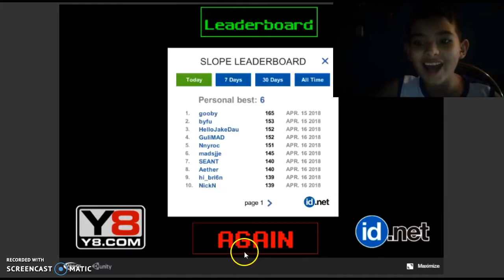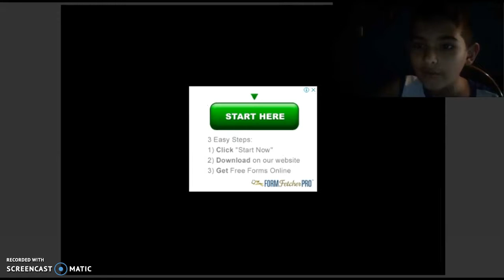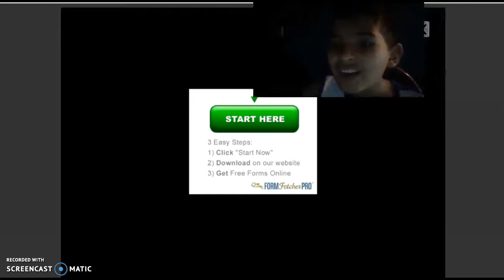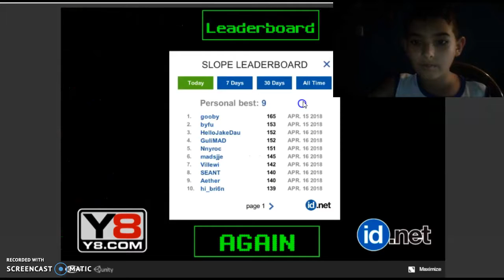super reto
y8.com